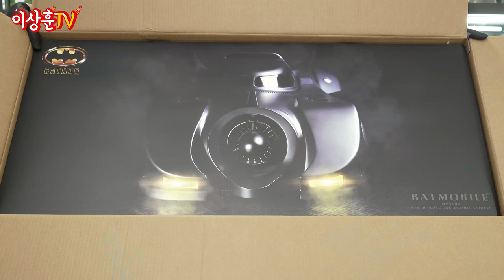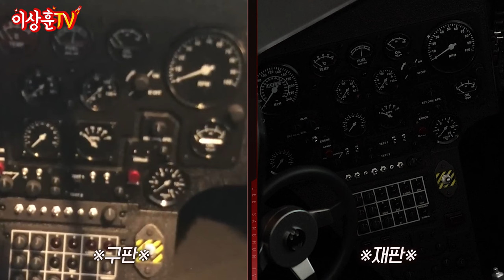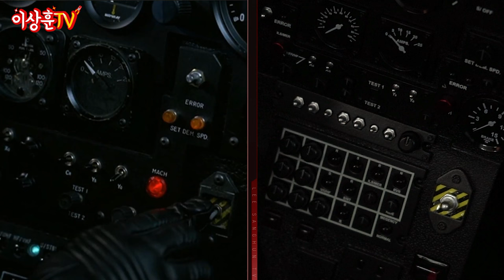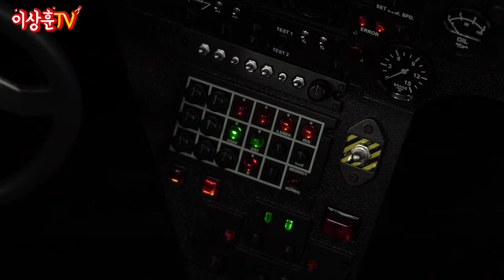[HotToys] 채널 주인이 미쳤어요! 이건 니꺼야!!! 89배트모빌!!! 과연 구판과이 차이점은??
핫토이에서 이번에 재판된 89배트모빌을 선물로 보내주셨습니다.
그렇다면 이건 구독자에게 드리는게 맞는것 같아요!

어떻게 선물을 드리느냐?
후니버설 스튜디오 오셔서 이벤트 신청하세요!
채널 '구독' 영상에 '좋아요' 필수!
암호는 직원에게 "89 배트모빌이요" 말씀하시고
성함과 연락처를 적은 메모를 응모함에 넣으면 끝!!
(이벤트 마감은 6월 14일까지입니다.)
그럼 상추들 후니버설 스튜디오에서 만나요~^^